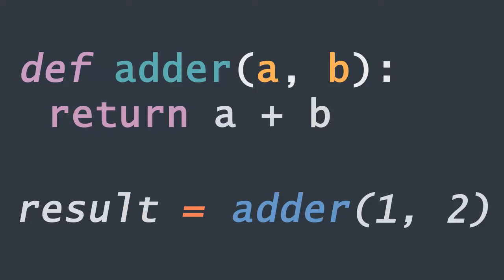Animated Python Return Example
Simple animation demonstration Python's function/method return (probably also applicable to most other languages too)